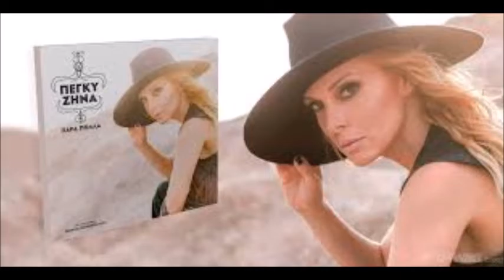ΜΙΑ ΔΙΚΗ ΤΟΥΣ ΖΩΗ ΠΕΓΚΥ ΖΗΝΑ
ΜΟΥΣΙΚΗ    &    ΣΤΙΧΟΙ     ΘΑΝΟΣ ΠΑΠΑΝΙΚΟΛΑΟΥ